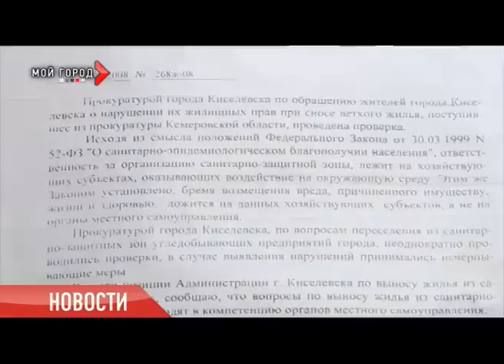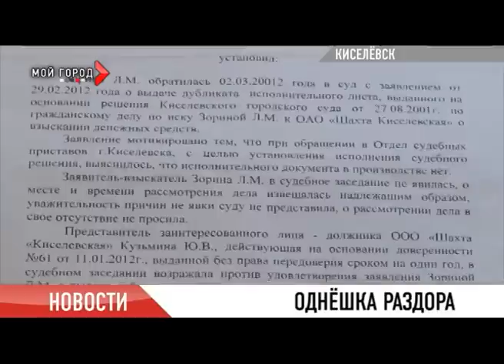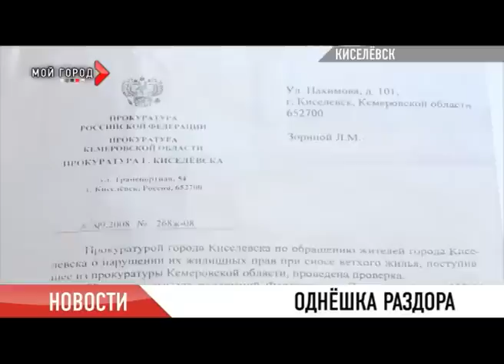Новости 25.01.2013 ч.1